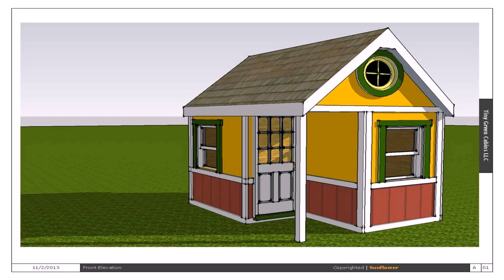Tiny House In The Prairie